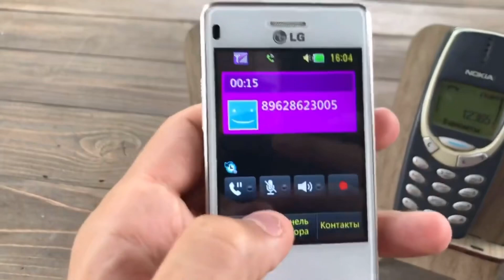Incoming Call Nokia 3310 & LG mini